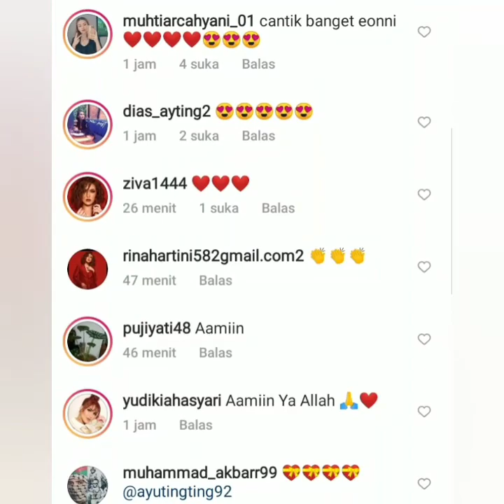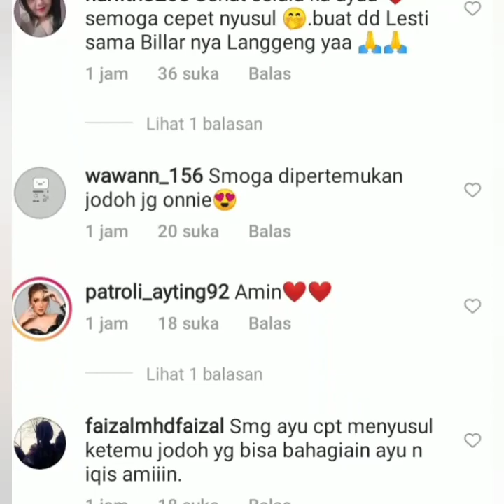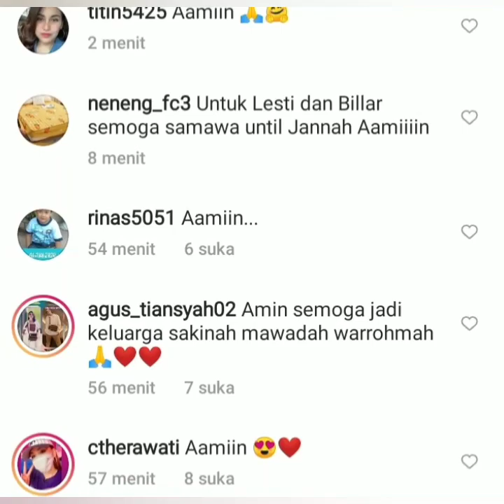Info terbaru ayu ting-ting hari. Ada yang udah sah jadi suami istri simak ini